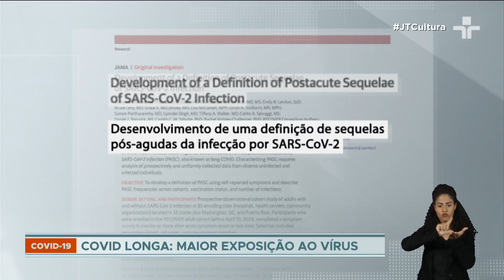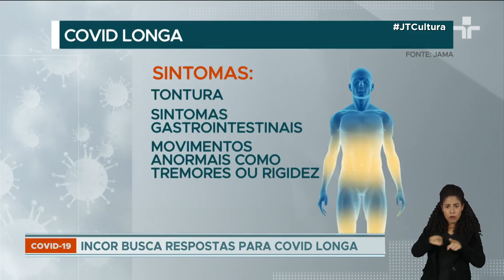Covid Longa: pesquisadores apontam 12 sequelas mais comuns deixadas pela Covid-19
Sars-Cov 2: pesquisadores estudam sequelas que o vírus deixa mesmo após a cura da infecção respiratória.

Quase dez mil adultos foram acompanhados pelos pesquisadores. A maior parte deles já havia sido infectada pelo Sars-Cov 2.

A constatação foi de que a Covid longa se manifesta com mais intensidade através de determinados sintomas.

O que os cientistas também constataram foi que, quanto maior a exposição ao vírus, mais chances de desenvolver o problema.